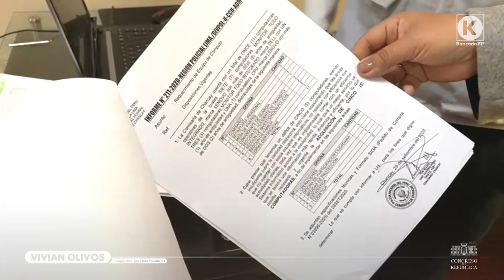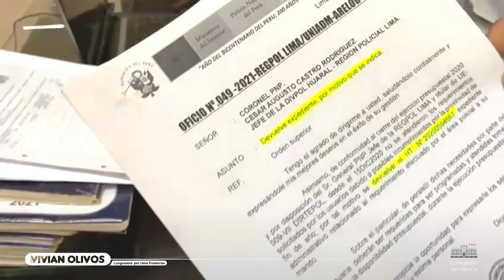Pedidos logrado por la PNP en Chancay y más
✅ Articulo acciones gracias a la voluntad de la población, ésta vez logramos dotar de requerimientos a la comisaría de Chancay, pero a la vez, "traslado" otros 𝗽𝗲𝗱𝗶𝗱𝗼𝘀 𝗮𝗹 𝗲𝗷𝗲𝗰𝘂𝘁𝗶𝘃𝗼 y además, ante las 𝗲𝗺𝗯𝗮𝗷𝗮𝗱𝗮𝘀 𝗱𝗲 𝗧𝘂𝗿𝗾𝘂𝗶́𝗮 𝗲 𝗜𝗻𝗱𝗼𝗻𝗲𝘀𝗶𝗮, bajo el compromiso de que se brinde un buen servicio  a la población.